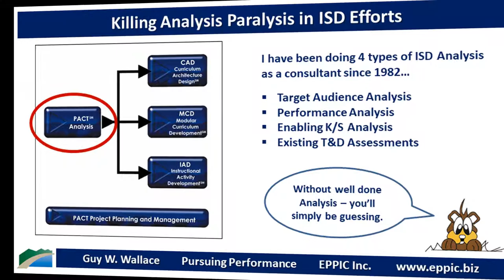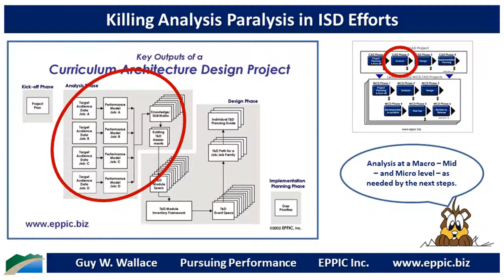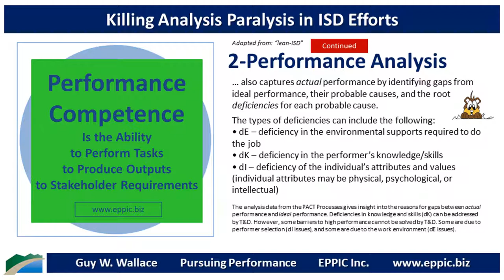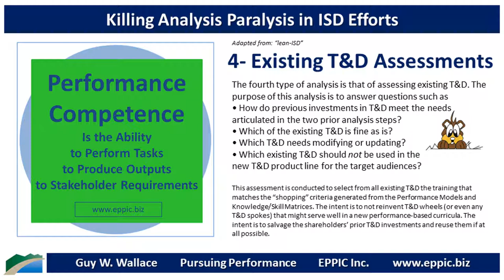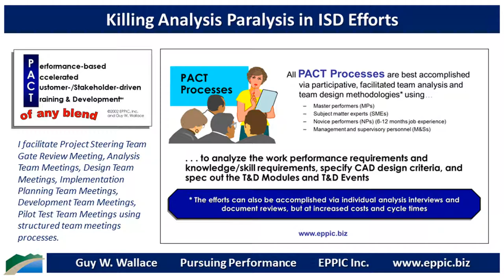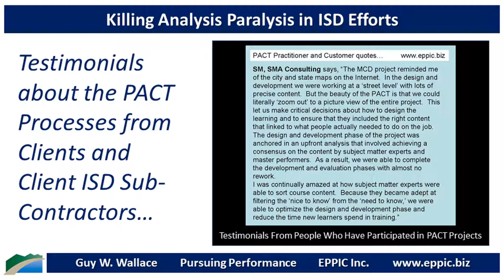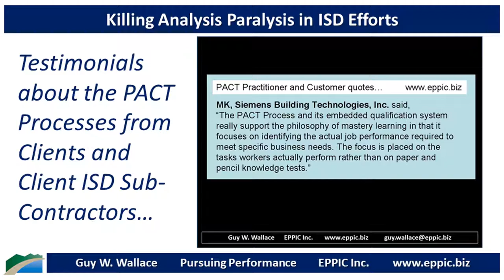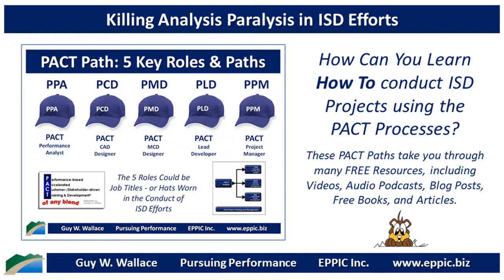Killing Analysis Paralysis in ISD Efforts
An overview of my PACT Processes for performance-based ISD - and the Analysis efforts via a facilitated Group Process.